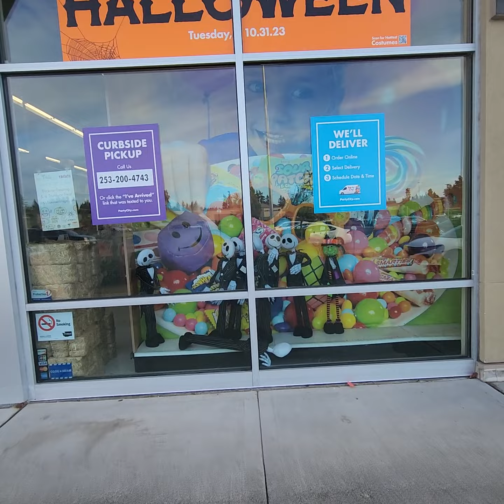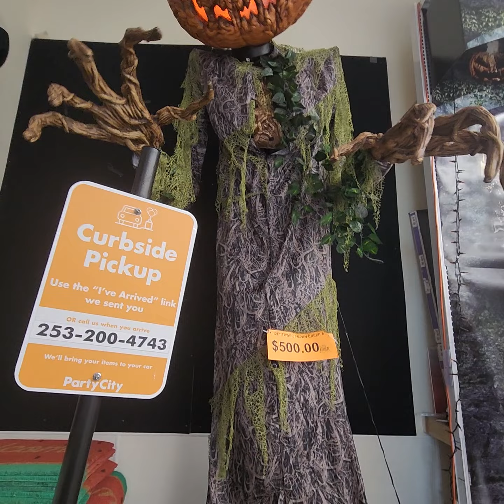Party City Halloween Animatronics, Costumes, Props, and more. Part 1 @partycity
‎@partycity  I'm here to show you all the Halloweenparty goods you need. Party City was filled with amazing finds. Thank you